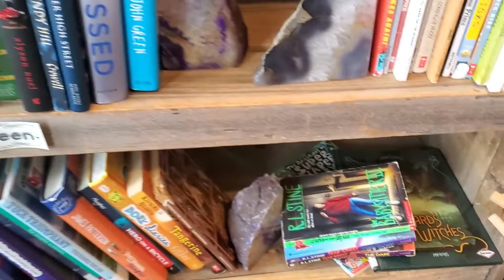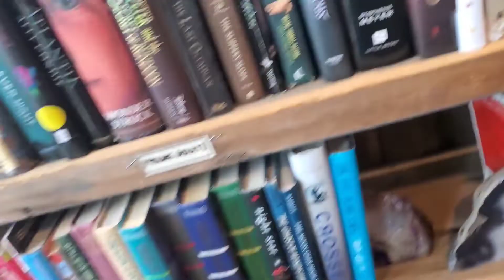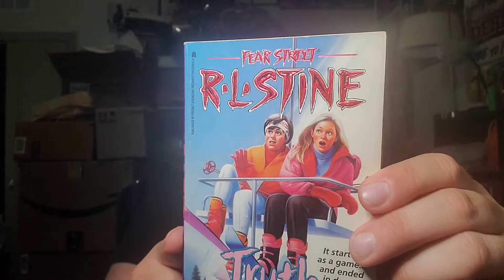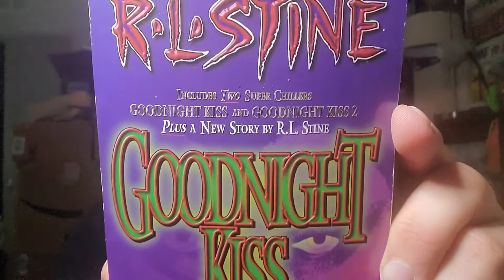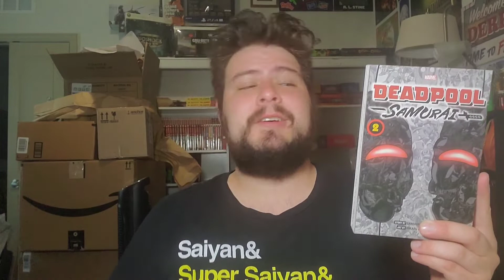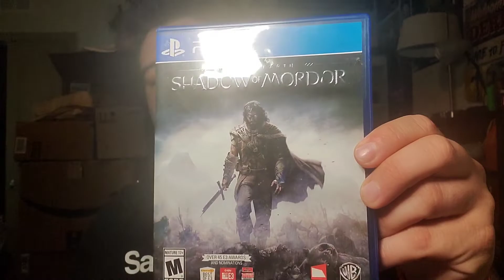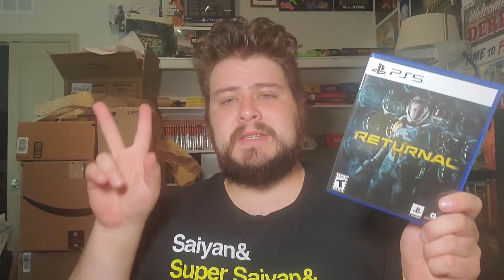Tennessee Trip finds at McKay's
Check out these sweet Fearstreet finds I picked up while touring the amazing state of Tennessee! rlstine wrote some amazing books and here are just a few of them!